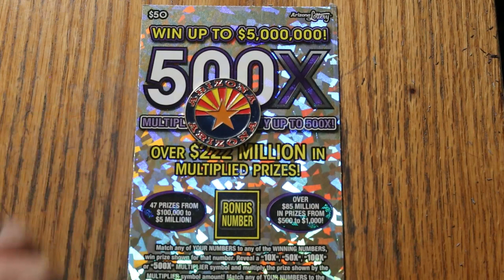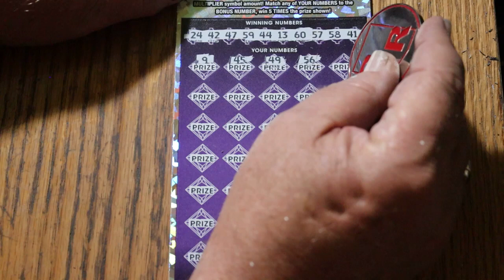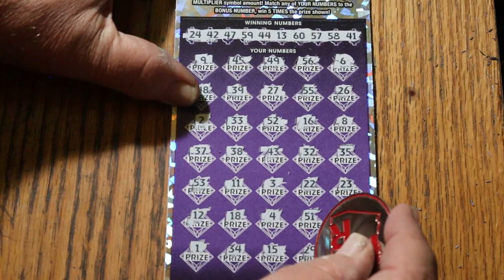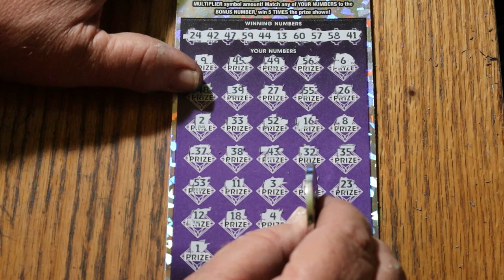💥DAY 20 $50💥500X💥